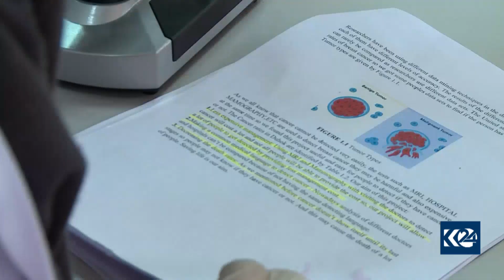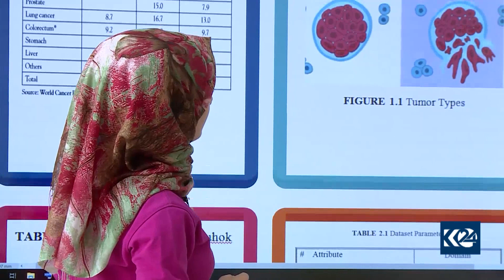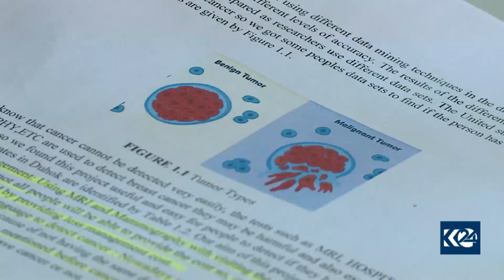دهۆک داهێنانی دوو قوتابی بۆ دۆزینەوەی نەخۆشی شێرپەنجەی مەمک